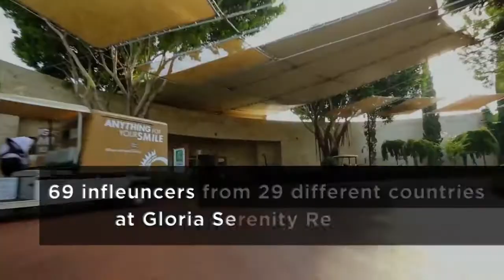INFLOW Travel Summit '17 - Antalya Fam - Trip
Antalya Fam Trip has been organized with the participation of 69 influencers, social media experts, and content creators at Gloria Serenity Resort Antalya with other multiple places.